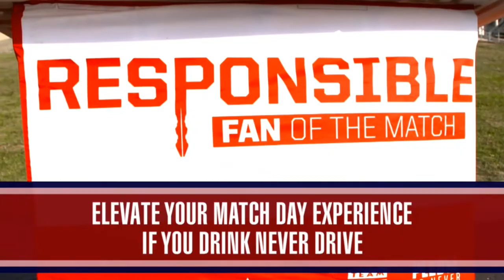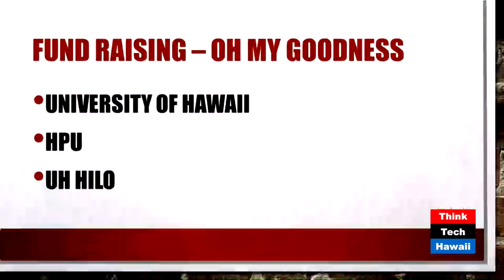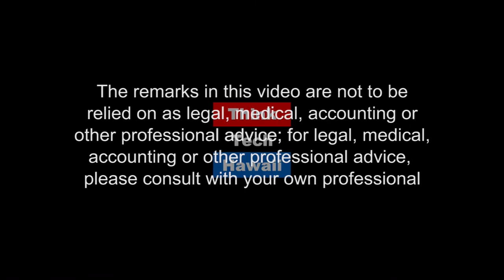Inter collegiate Baseball Tournament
In this episode of Hibachi Talk Gordon and Rix are joined by Sam Moku to talk about Hawaii Pacific University athletics.  The host for this episode is Gordon Bruce.  The guests for this episode are Sam Moku and Rix Maurer.